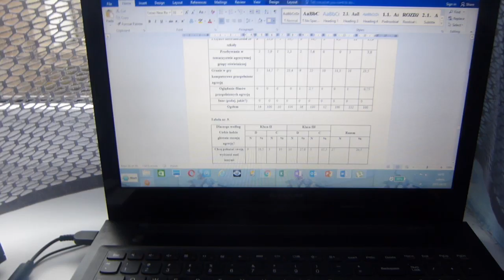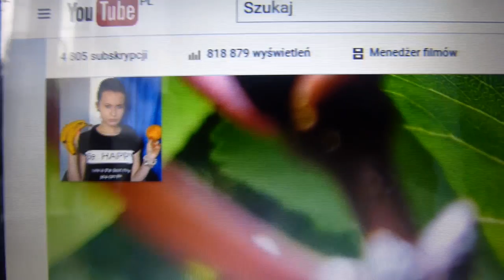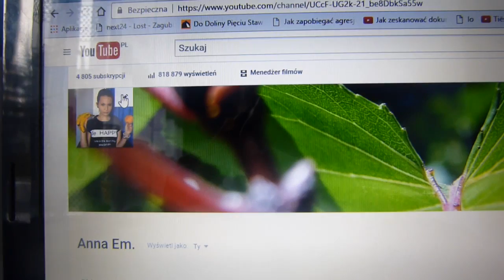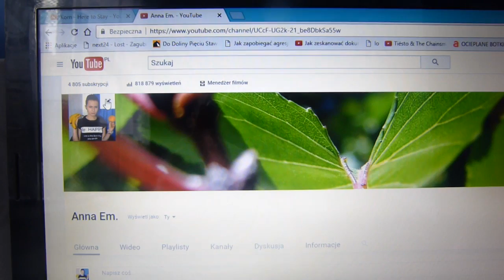Przeciętne życie, lumpeksy i ciekawa konstrukcja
Mój instagram: aneczka929